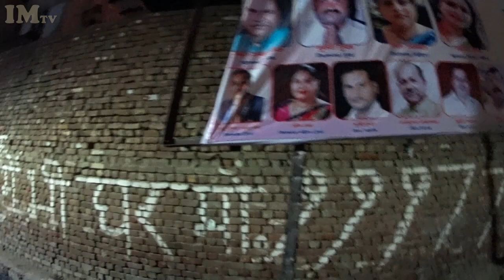ИНДИЯ УЛИЧНАЯ ЕДА ОБЕД ЗА 1 ДОЛЛАР. ВРИНДАВАН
ИНДИЯ БЛОГ 187. Храм банке Бихаре - Banke Bihari Temple. Моя мобильная видео студия. Уличная еда Вриндван. Обед за 1 доллар. Моя жизнь в Индии.
00:53 Индийские собаки во Вриндаване
01:13 Хиттый бычок - хочет съесть всё один
01:30 Где поесть во Вриндаване. Красный ресторан на главной улице
03:31 Шествие по улицам Вриндаванаю Нага баба.
04:52 Купил на лой базаре полки для дома
07:38 Дома. Собираю полки.
09:15 Моя мобильная видео студия. Микрофон, наушники, конфигурация компьютера
10:36 В индийской столовке. Совсем индийская еда. Самосы пирожки и йогурт Ласи
12:34 Уличный музыкант - клавишник
13:23 Храм Банке Бихари Мандир. Самый популярный храм во Вриндаване.
16:09 Лой Базар - уличная еда и торговые лавки
17:18 Обезьяна украла очки
19:35 Следующий день. Иду обедать в кафе
20:51 Индийское блюдо Тали за 1 доллар.
Credits:
ES_Beats And RnB 10
ES_Savannah Of Africa 4
ES_Beats And RnB 4